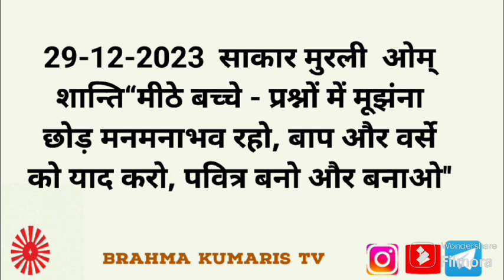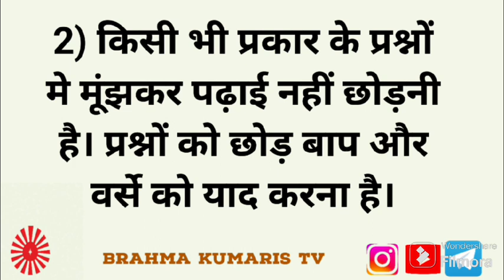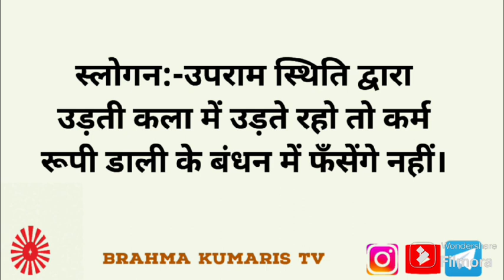BrahmaKumarisTV Aaj Ka Murli Saar/मुरली का सार/ 29 दिसंबर 2023/Murli Essence by Brahma kumaris tv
।।ओम् शान्ति।।